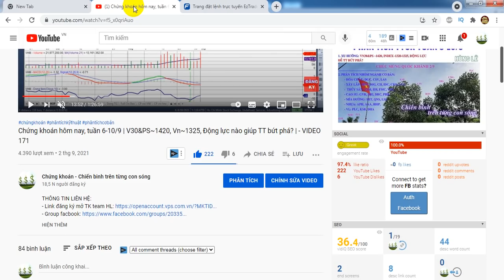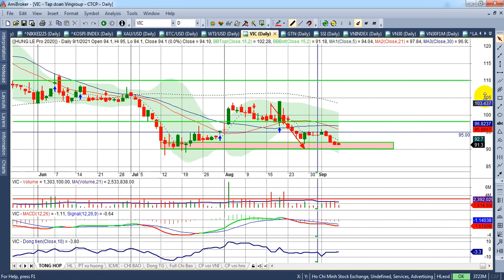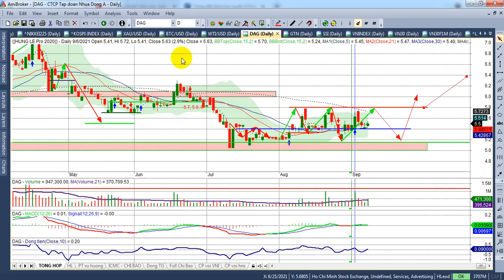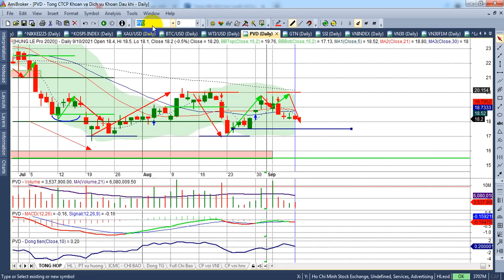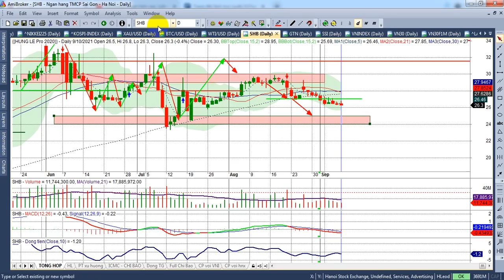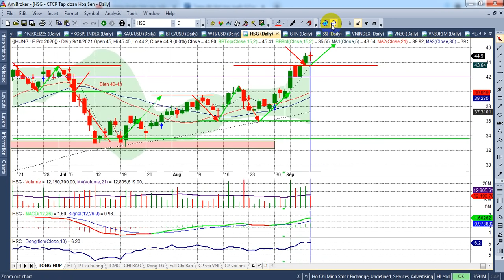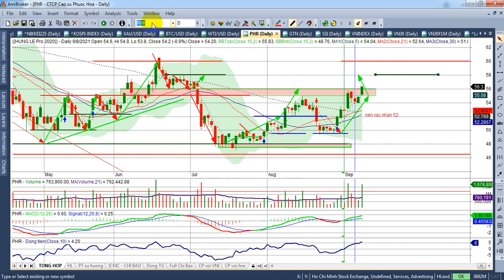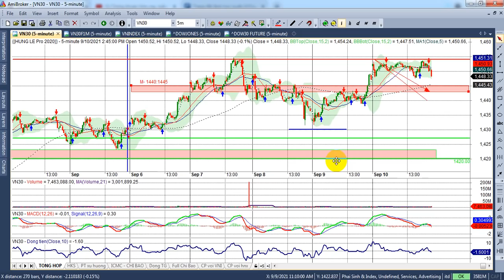Phân tích TT chứng khoán tuần 13-17/9| Vn30&PS~1440, Vn~1335, Trụ, bank kéo TT?| - VIDEO 172